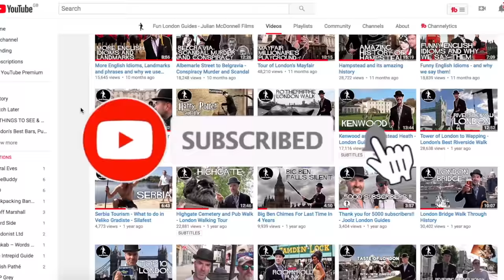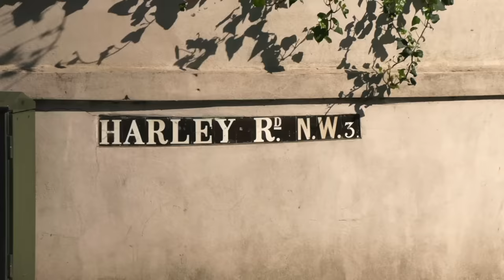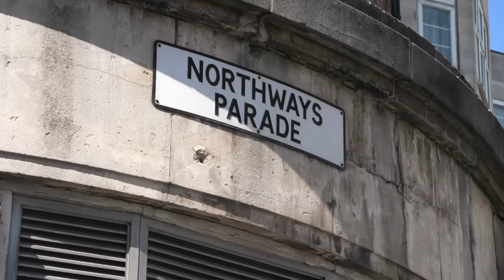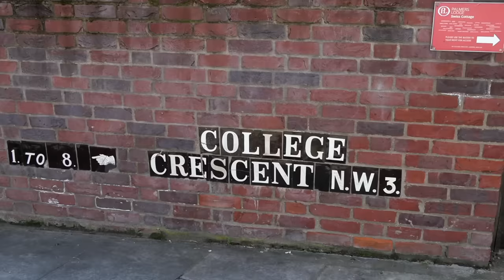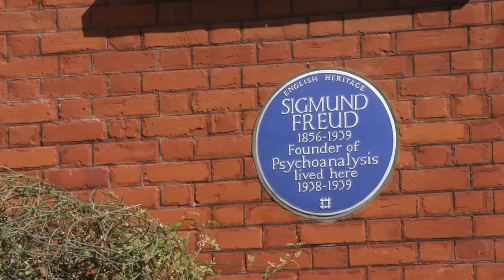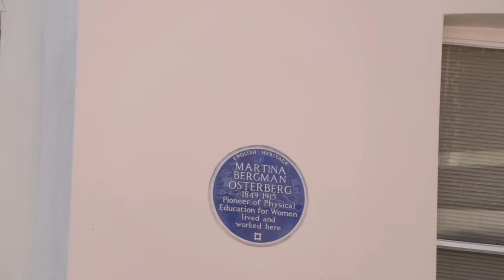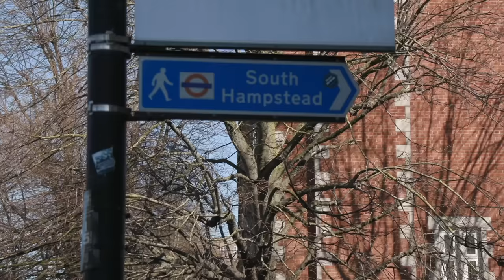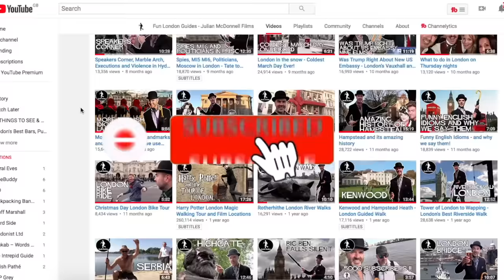Swiss Cottage - Jolly Marvellous Nostalgic London Walk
This is a rather splendid London walking tour around Swiss Cottage with music by ➜ and Julian McDonnell
ORDER JOOLZ GUIDES' BOOK NOW !

USE THIS LINK FOR PURCHASE ➜

In this nostalgic trip down memory lane Joolz and Simon visit Freud's House and Museum, the Alexandra and Ainsworth Estate, Turner Layton's House, the invention of Netball, The Central School of Speech and Drama, Cosmo Restaurant, Hampstead Theatre and much more with the usual hilarious banter and fun facts thrown in.

Swiss Cottage is located in the London borough of Camden, situated in the northwestern part of the city. The area is known for its elegant architecture, picturesque streets, and vibrant cultural scene.
In the early 1800s, Swiss Cottage was a rural area with a few scattered cottages and farms. However, with the construction of Regent's Canal in 1820, the area began to attract more residents and became a popular spot for summer retreats for wealthy Londoners. It was during this time that the area began to be known as Swiss Cottage, named after a nearby Swiss chalet-style pub that became a popular gathering spot.
By the mid-19th century, Swiss Cottage had become a thriving residential neighbourhood, attracting artists, writers, and other creative types. The area's charming architecture and tranquil setting made it an ideal location for those seeking inspiration and a quieter way of life. Many famous figures, such as Charles Dickens and George Eliot, are known to have spent time in Swiss Cottage.
Throughout the 20th century, Swiss Cottage continued to grow and develop, with the construction of new housing and commercial buildings.
However, the area has managed to maintain much of its charm and character, with many of its historic buildings and landmarks still standing.
Today, Swiss Cottage is a thriving neighbourhood with a vibrant cultural scene. It is home to a range of shops, restaurants, and cafes, as well as several cultural institutions, such as the Hampstead Theatre and the Freud Museum. The area also has excellent transport links, with the Swiss Cottage tube station providing easy access to the rest of the city.
In terms of culture, Swiss Cottage has a rich and diverse heritage, with influences from all over the world. The area is home to many different communities, including Jewish, Irish, and Greek, among others. This has led to a rich cultural tapestry, with a wide range of festivals, events, and traditions celebrated throughout the year.
 From its humble beginnings as a rural retreat to its current status as a thriving cultural hub, Swiss Cottage has undergone many changes over the years, but has managed to maintain much of its charm and character. Whether you are a history buff, a culture vulture, or simply looking for a great place to live or visit, Swiss Cottage is well worth exploring.

If you enjoy watching my films why not throw me a one-off contribution via paypal!